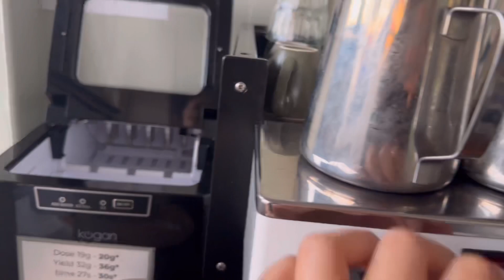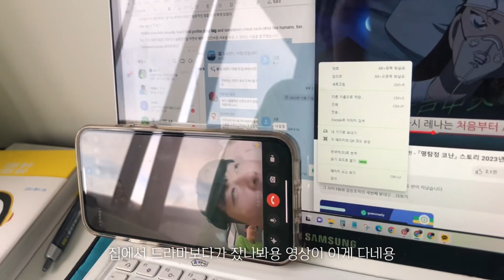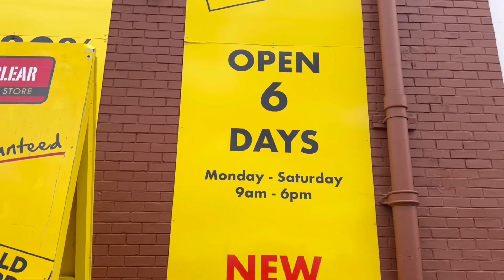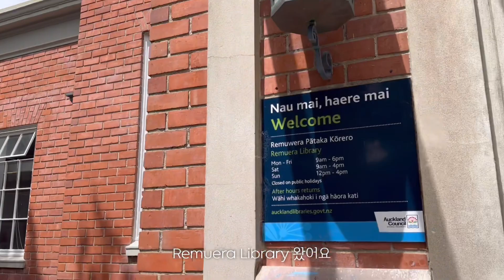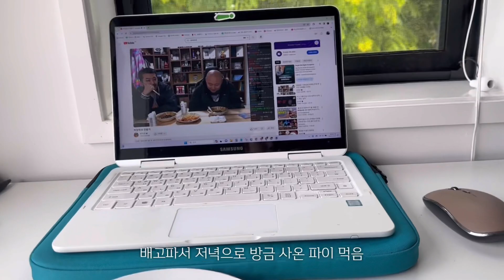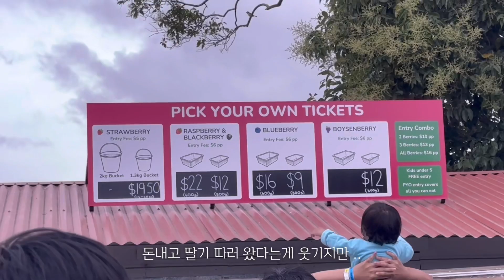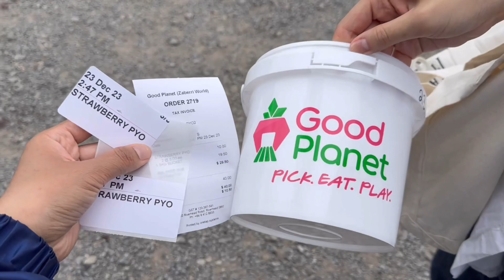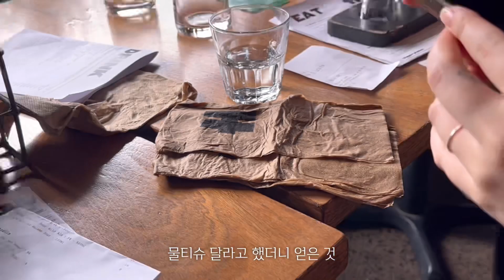뉴질랜드ɴᴢ 워킹홀리데이 23-25일차 파티쉐일하기&딸기농장 / korean patissier in New Zealand working holiday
일은 재밌슴~ 돈 주세용~

filmed by I phone 14 Pro max